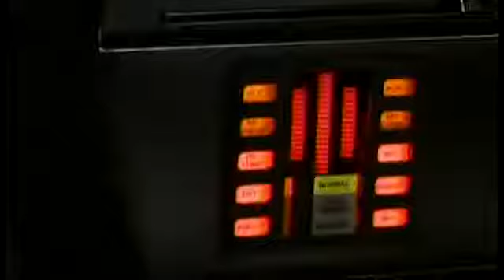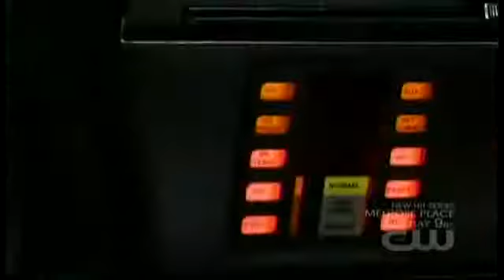Supernatural 5x8 Changing Channels Knight Rider Scene